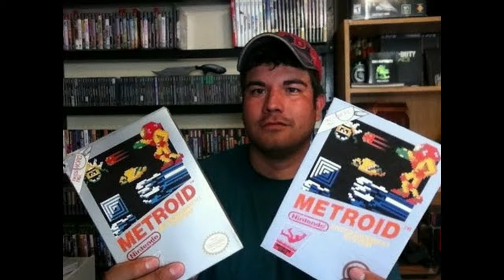LOU2RETRO Episode 42- Taggin Tubers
A family friendly retro gaming show!

Thanks to Bill Benton for Taggin us and we can't wait to watch the people we tagged do their videos. Here are the links to everyone's video here.

We are in the midst of a 100 Subscriber contest currently so check that out here

We won't be picking a winner until we reach 100 subscribers.

Please like or follow our Facebook page as well which can be found at

Little Louie's channel

This music is used in fair use under U.S. copyright law because it is noncommercial and transformative in nature, uses no more of the original than necessary, and has no negative effect on the market for the original work.